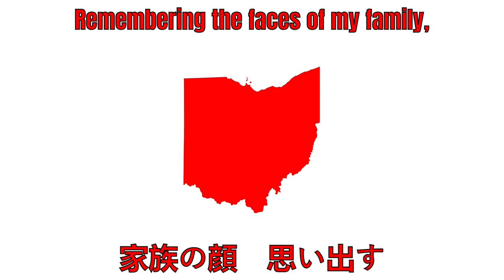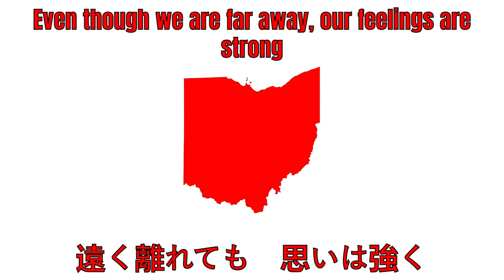Good Morning from Ohio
Lyrics: ChatGPT